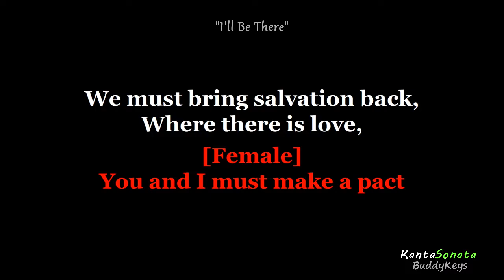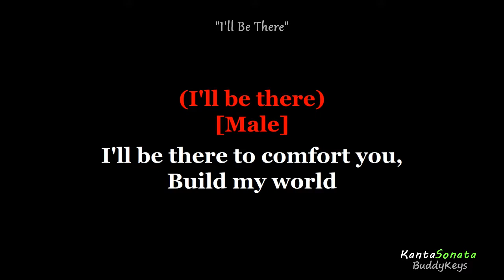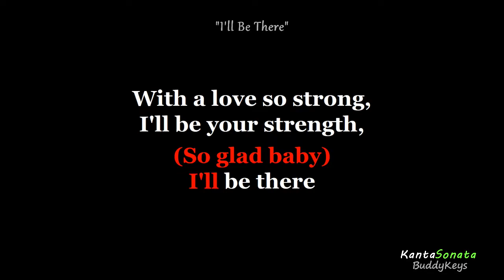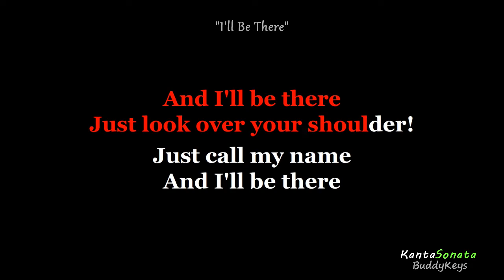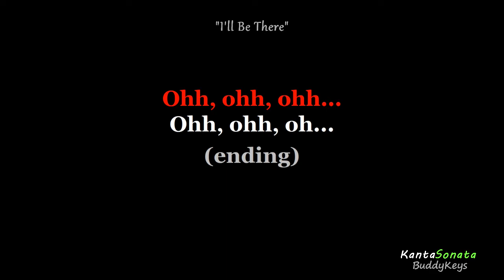I'll Be There (Mariah Carey) - ORIGINAL KEY (Karaoke Version)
Duet by Mariah Carey & Trey Lorenz
Karaoke Cover  by Kanta Sonata
Originally Performed/Artist by  - The Jacksons 5 / Mariah Carey